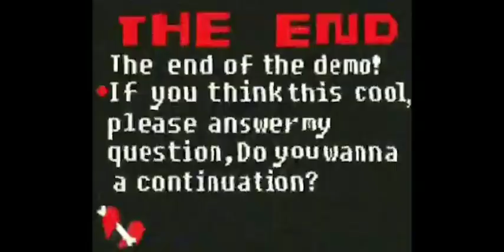undertale genocide speedrun